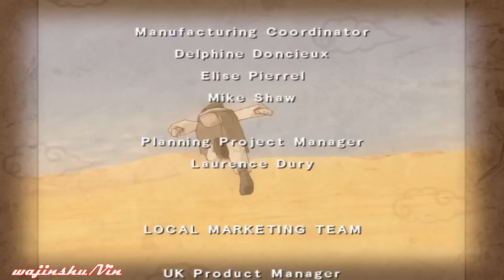Naruto Shippuden Ultimate Ninja 5 Walkthrough Part 16 Naruto Kakashi vs Deidara (Ending+Credits)